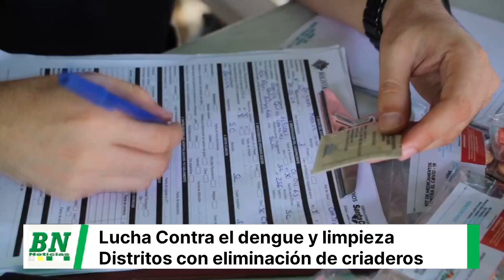Limpieza de canales y minga contra el dengue se realizan en diferentes distritos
Limpieza de canales y minga contra el dengue se realizan en diferentes distritos de la capital cruceña. Este sábado los distritos 1, 4 y 5 fueron recorridos por brigadistas municipales y maquinarias limpiaron los canales de drenaje.

Sergio Luna, secretario municipal de Obras Públicas

Adriana Amelungue,
Secretaria municipal de Salud